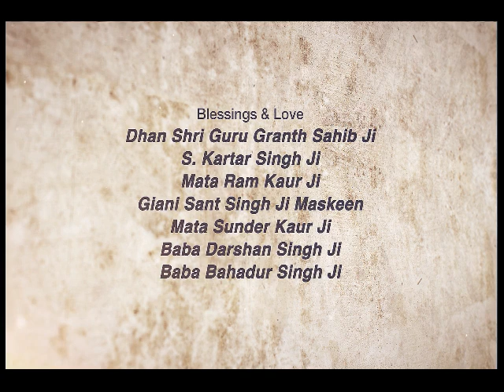Jivan Nu Bulandia Te Kive Lai Jaaiye | Giani Sant Singh Ji Maskeen Katha | Full HD | Gyan Da Sagar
ਜੀਵਨ ਨੂੰ ਬੁਲੰਦੀਆਂ ਤੇ ਕਿਵੇਂ ਲੈ ਜਾਈਏ